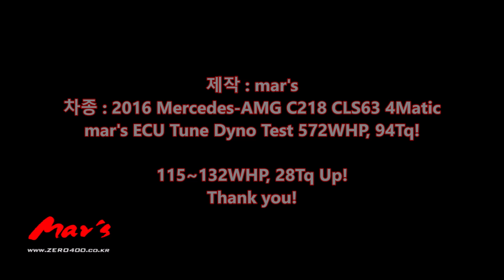2016 Mercedes-AMG C218 CLS63 4Matic mar's ECU Tune Dyno Test 572WHP, 94Tq! 115~132WHP, 28Tq Up!